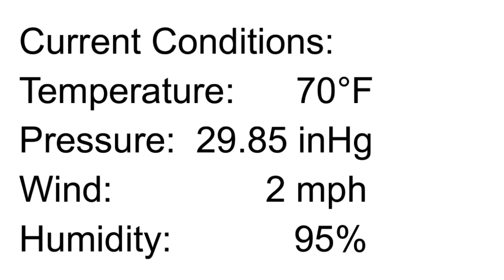6/5/20 10:35am Latest Update on Cristobal